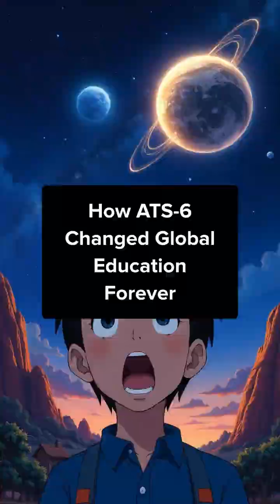How ATS-6 Changed Global Education Forever | Danielle's Knowledge Base | Space History | Shorts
Discover the untold story of ATS-6: the satellite that transformed education in remote corners of the world. This is the impact of space exploration you’ve never heard!